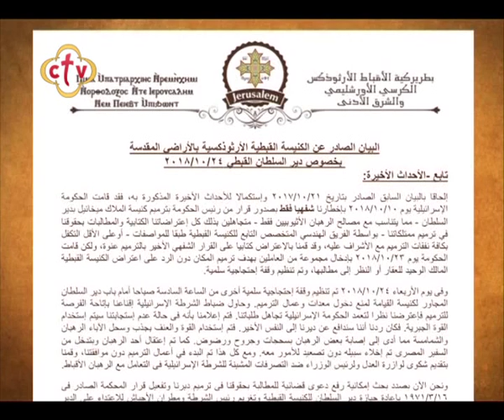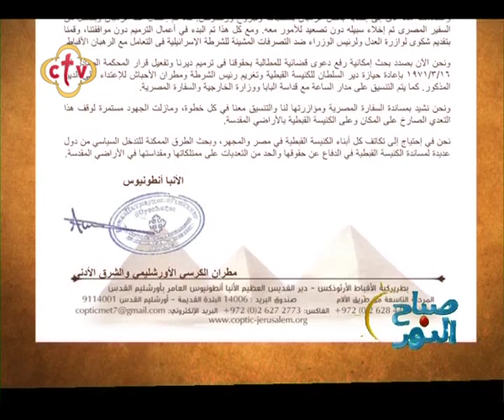صباح النور - 25/10/2018 - ج3